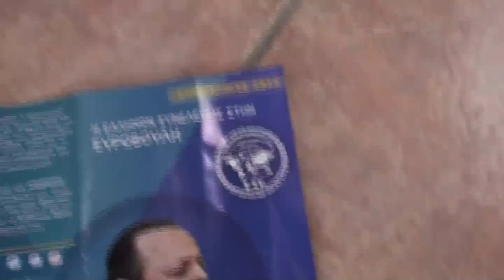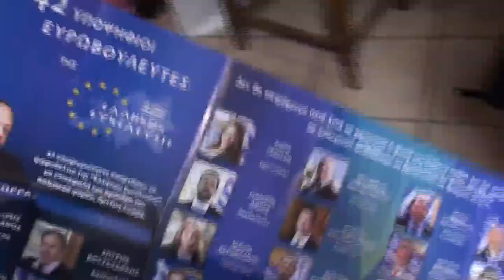ΚΑΤΑ ΣΩΡΡΑ ΨΩΡΑ